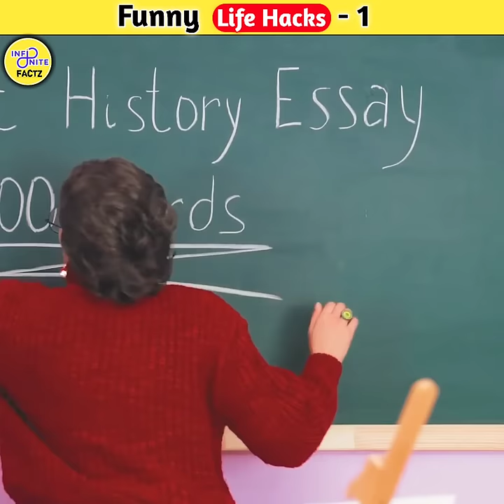funny life hacks - 1🔥😂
funny life hacks - 1🔥😂|| Life hacks

➡️Video Credit :--
This Video is only for knowledge and reference purposes.

infinitefactz Infinite Factz